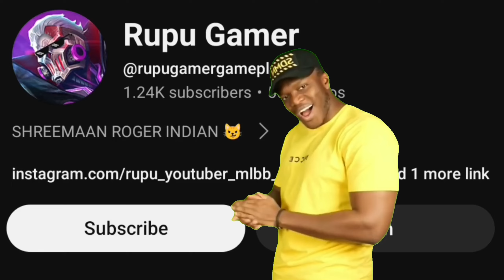BUILD HYPER ROGER TERSAKIT‼️SETTING BUILD DAN EMBLEM HYPER ROGER TERKUAT ~ MOBILE LEGENDS